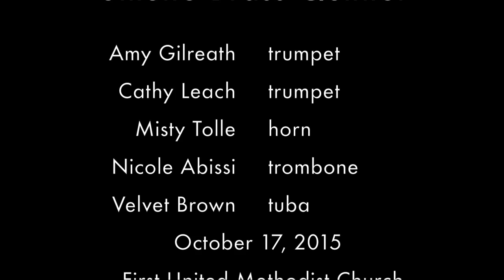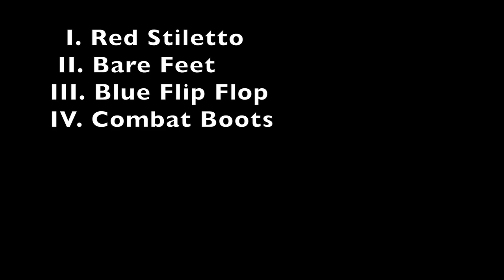Stiletto Brass Quintet 10-17-15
Oak Ridge Civic Music Association Concert